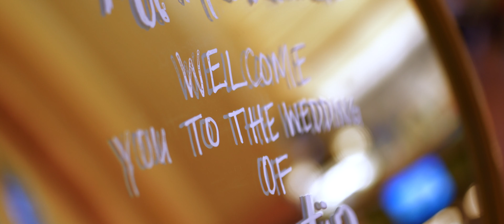This bride wore a GREEN dress! | Cincinnati Museum Center Wedding